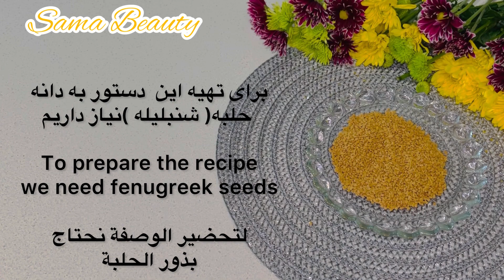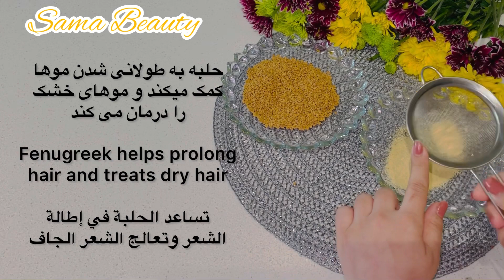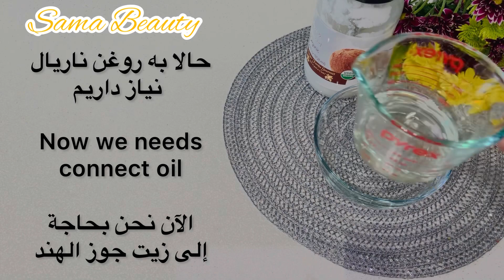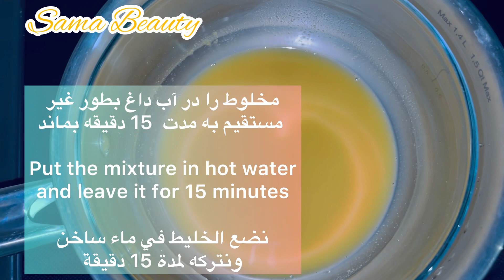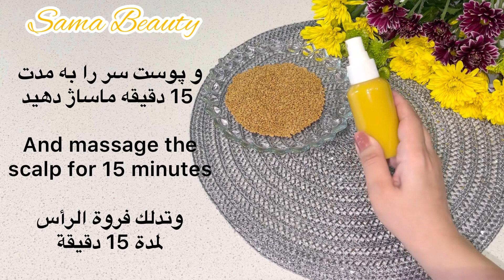Indian long hair secret | with this natural recipe you will have long and healthy hair forever